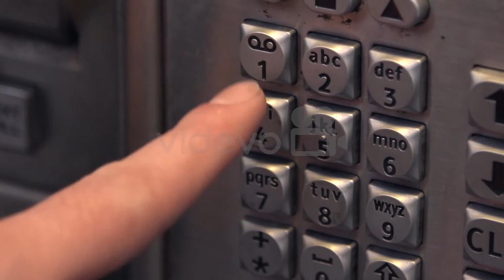Dialling 911 Emergency Number - Free Stock Video Download - Free Stock Video Footage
Dialling 911 Emergency Services on a public payphone.